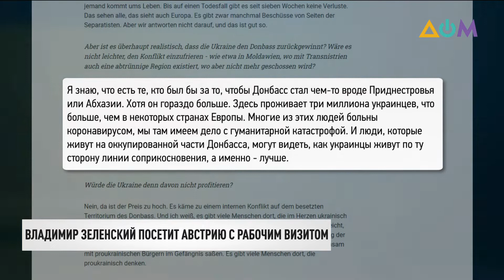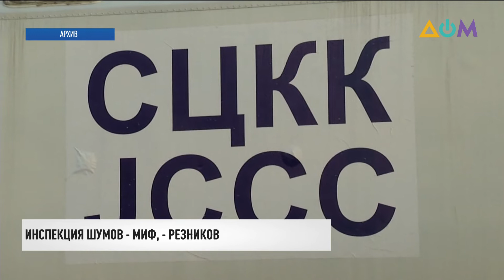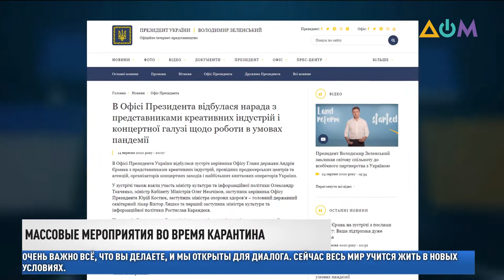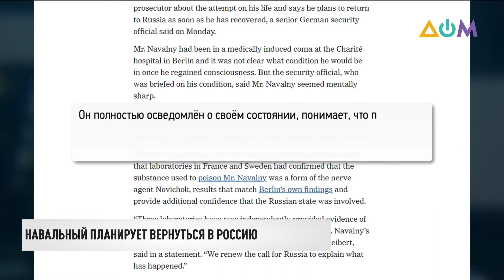Новости 9:00 за 15 сентября 2020 года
00:00 Смотрите в этом выпуске:
00:24 В Киевской области произошла разгерметизация газопровода "Уренгой – Помары – Ужгород".
00:47 Владимир Зеленский посетит Австрию с рабочим визитом.
01:35 Информация об инспекции украинских боевых позиций возле Шумов – миф.
02:20 С начала суток режим прекращения огня на Донбассе не нарушали.
03:03 В Донецкой области планируют открыть мини-гостиницы для ожидающих пропуска на неподконтрольную Украине территорию.
03:42 49 инфицированных коронавирусом выявили в Донецкой области за прошедшие сутки.
04:16 Массовые мероприятия во время карантина.
05:11 Российский оппозиционер Алексей Навальный планирует вернуться в Россию.
05:55 Соревнования по дрифтингу состоялись на новой гоночной трассе в Виннице.
07:24 В Одесском зоопарке родилась зебра.